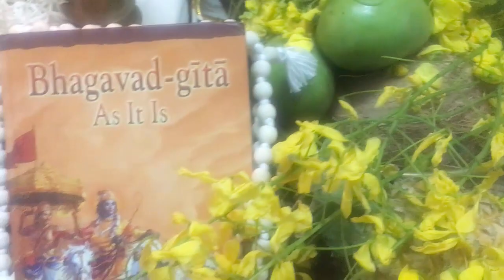Our Vishukanni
Starting the new year on a positive note with Vishu Kanni!
Join us as we celebrate the traditional Malayalam New Year by setting our sights on the beautiful Vishu Kanni first thing in the morning.